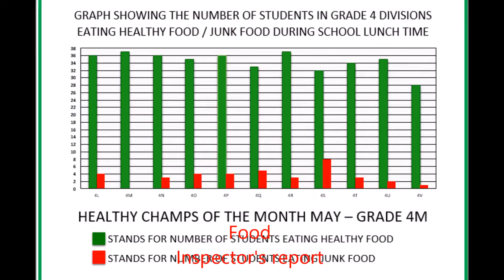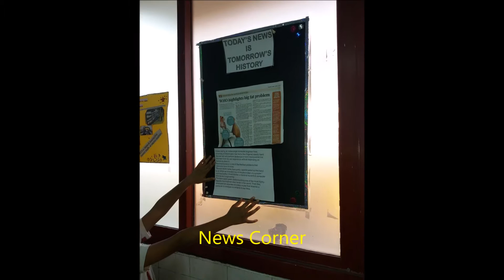Healthy, Healing , Hugging... meet our happy tomorrow!